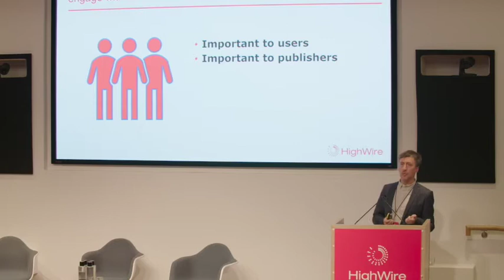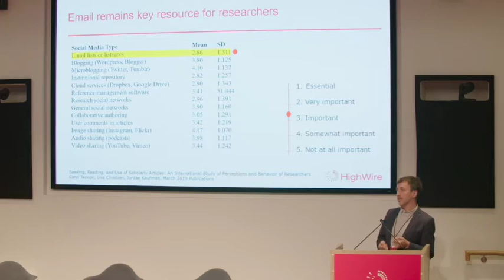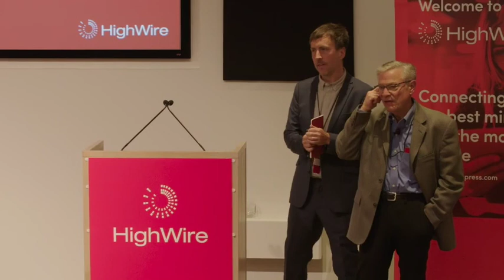HighWire Publishers' Meetings 2019 || Redesigned Alerting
Olly Rickard, Product Manager at HighWire, introduces HighWire's new alerts service and describes the importance of email marketing to journal publishers.